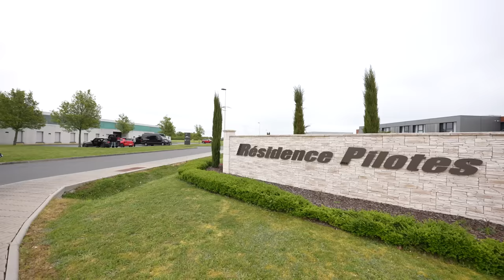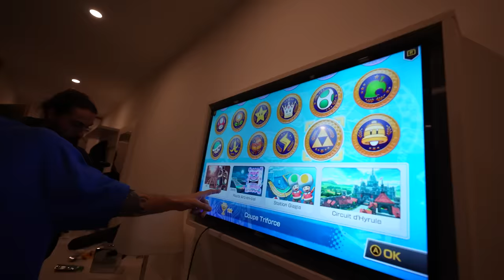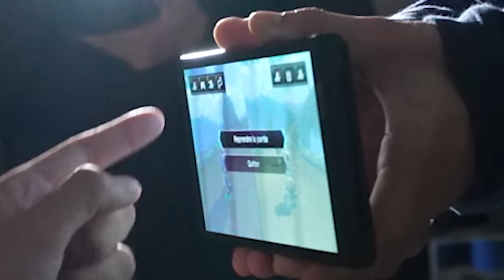En route pour le GP Explorer 2 (part 2)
merci pour votre accueil sur le premier épisode, voici le deuxième
déjà tellement hâte de fous faire vivre la suite 🫶🏻